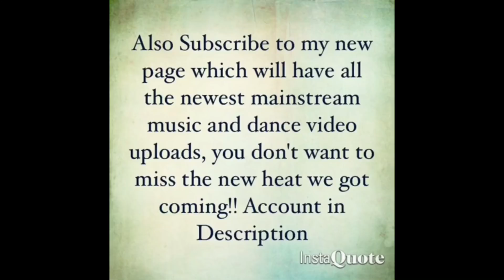4g Six - Reach The Top